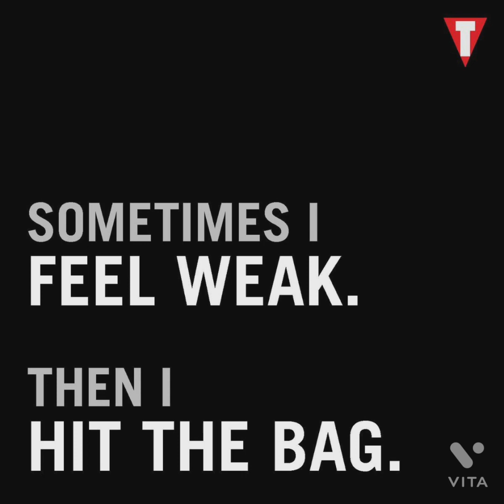AT HOME#PUNCHING BAG#